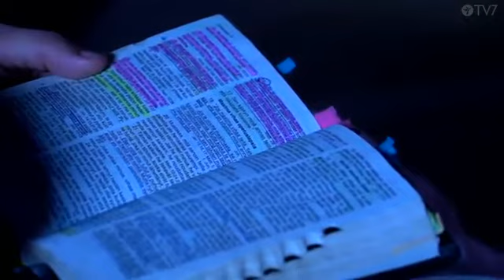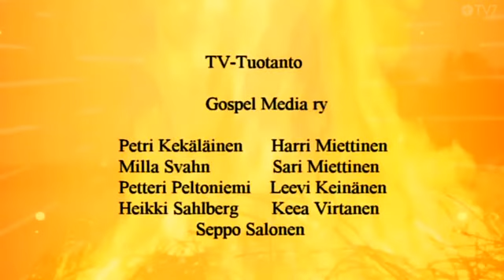Loimaan Juhannus Juhannuspäivän iltatilaisuus Jakso 017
Ylistyksessä Janina Sirén & band. Puhujana pastori Mika Jantunen Family -seurakunnasta Helsingistä.
Loimaan juhannus
Tapahtuman järjestää Loimaan Elävät virrat -seurakunta.